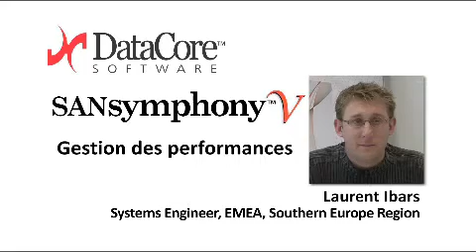DataCore Storage Virtualization Software - Laurent Ibars - SANsymphony-V: Part 2 (French)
Storage Virtualization Software. DataCore Europe Laurent Ibars, Systems Engineer, EMEA, Southern Europe Region - SANsymphony-V: Part 1 (French)